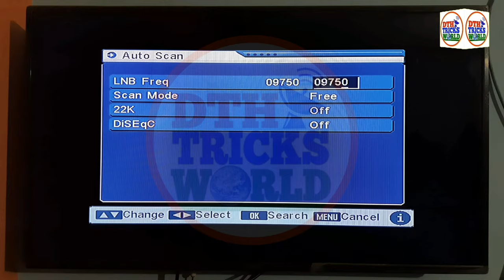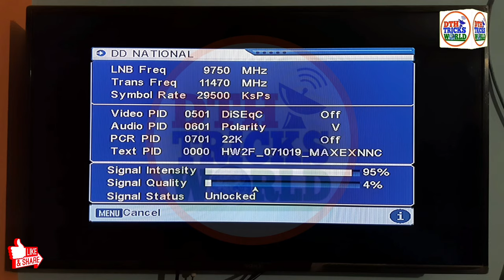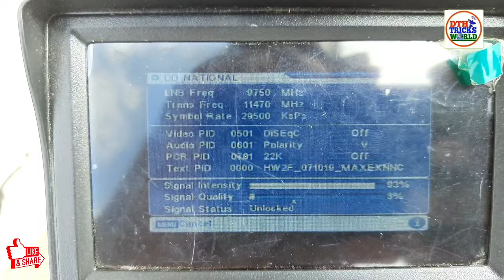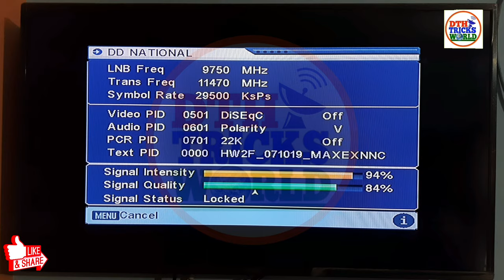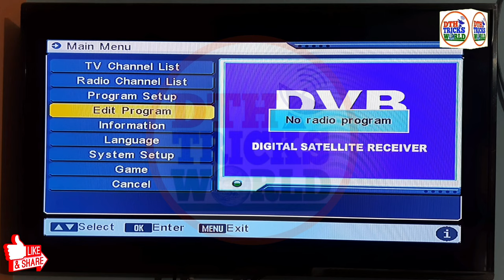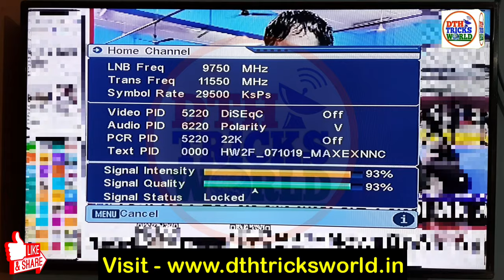auto scan karne par bhi channel na aaye to kya karen | No Program Found In DD FREE DISH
Hi Friends, Is video me mai DD Free Dish me No Program Found Problem ko thik karne ka sabse aasan tarika bataunga. To iski puri jankari ke liye is video ko last tak dhyan se dekhiye.

✅Full HD MPEG-4 Set Top Box